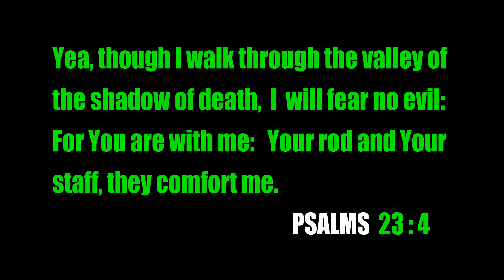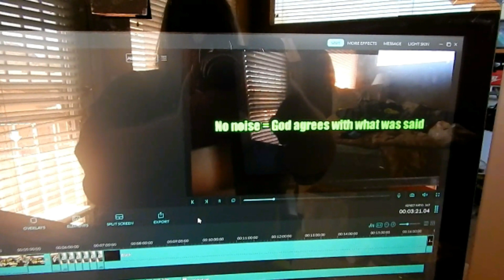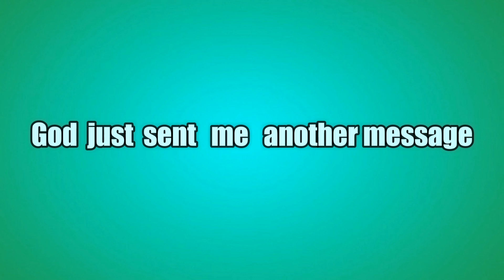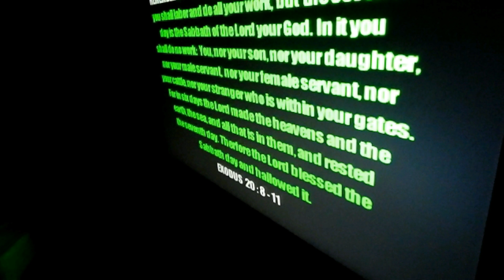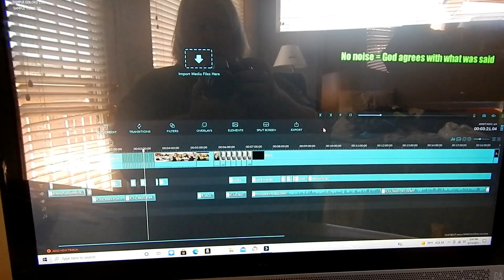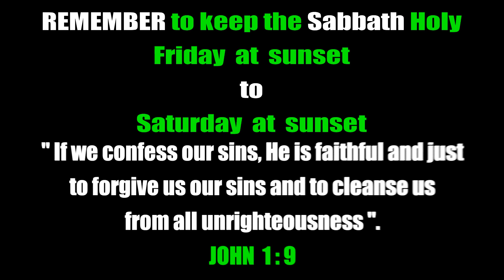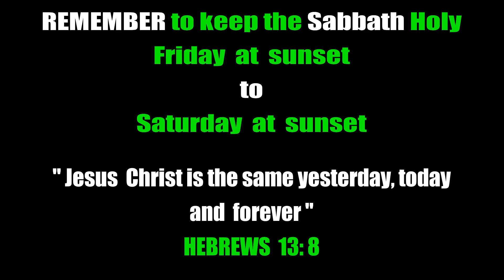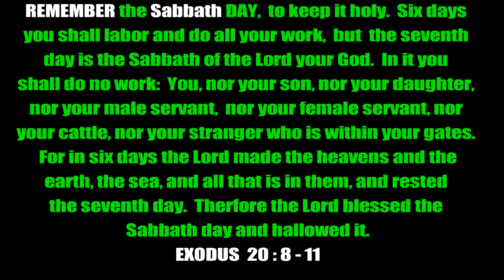God sent IMPORTANT WARNING to ME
Listen ad-free with YouTube Premium
Song
A Storm Is Comin
Artist
Tommee Profitt
Capitol CMG; Capitol CMG Publishing, LatinAutorPerf, Sony ATV Publishing, Adorando Publishing, BMI - Broadcast Music Inc., Polaris Hub AB, LatinAutor - SonyATV, ASCAP, and 7 Music Rights Societies